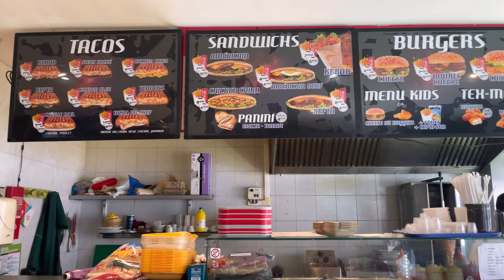에즈 모나코 VLOG🇲🇨ㅣ또 한번 다시 오고싶게 만드는 곳 에즈와 모나코 여행ㅣ부자들의 놀이터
에즈&모나코 여행 일기
9박 10일 유럽 로드트립 #07